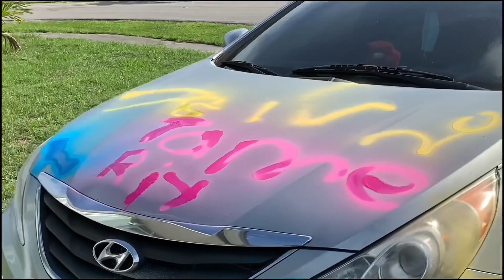OMG WE SPRAY PAINTED THEIR CAR PRANK !! GRANDMA IS MAD !!!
Wassup, guys today me and my brother spray painted my grandma and big cousin car. This was so much fun!! My grandma reaction surprised me, i thought she was going to put me in timeout lol! Have you ever pranked someone?? How did it turn out?

Spray chalk @amazon
Hair-@Jays Braids on Facebook
Necklace - @CCG Jewelry on Facebook
Outfit- @Adidas